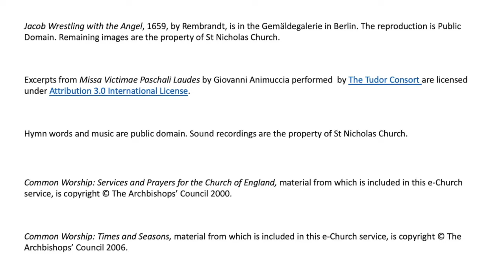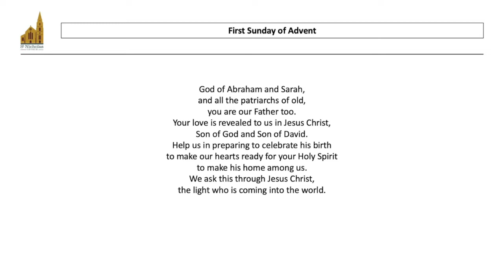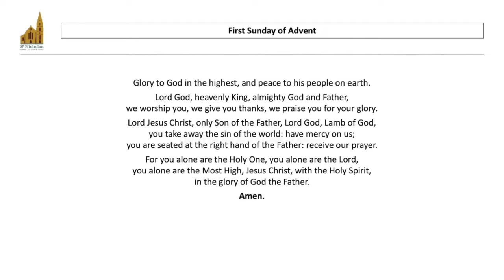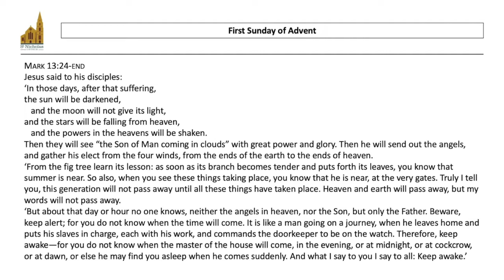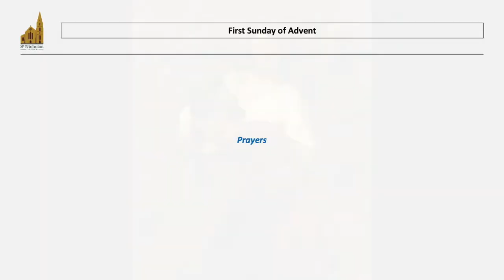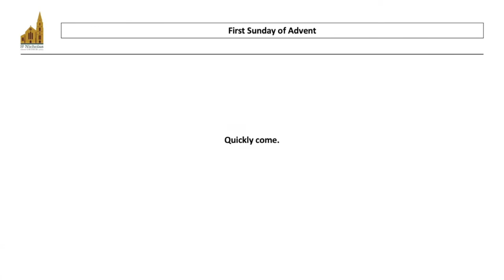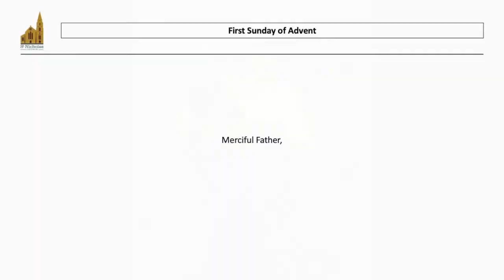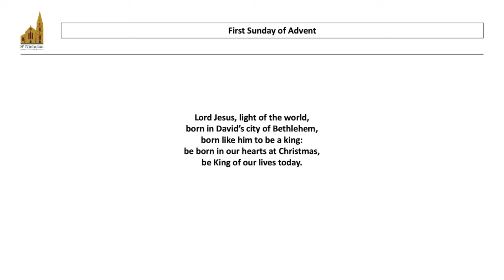e Church for 29th November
Here is our e-Church video for 29th November (Advent Sunday)